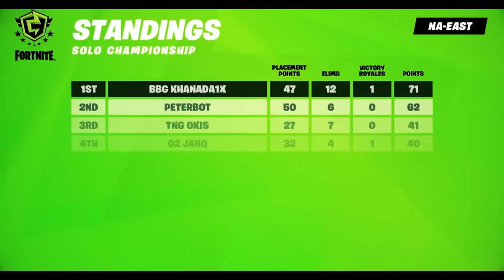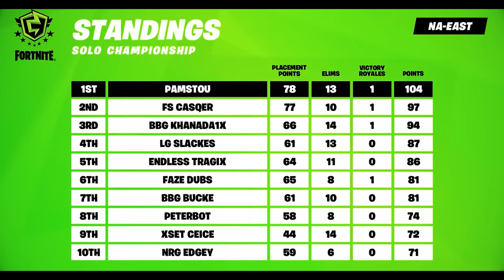The Solo FNCS That Changed North America Forever ...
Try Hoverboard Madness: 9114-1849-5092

The Solo All Stars Changed North America Forever ...

We are pleased to share another epic video!  The Full recap of NA solo all stars and the 3 playes whose stories were so impacted by this tournament, Khanada, peterbot and pamstou.  But this tournament was packed with insane storylines and had HUGE star power like stretch, zayt, saf, bucke, mackwood, reverse2k, tragix, clix, bugha, deyy, mero and many many more ... enjoy!!!

Thanks to Aussie Antics, Reisshub, sypherpk and Fortnite for the Clips that make these videos special and thanks to the heroes who make memes  :)